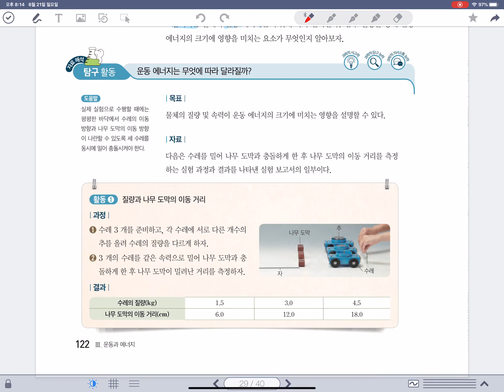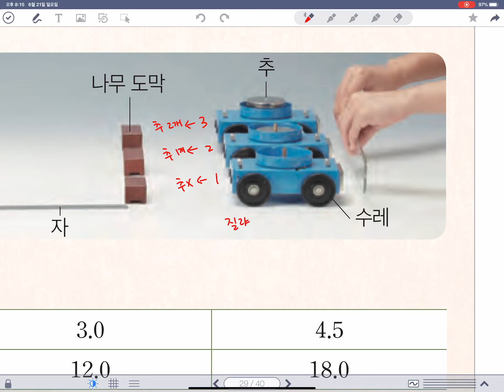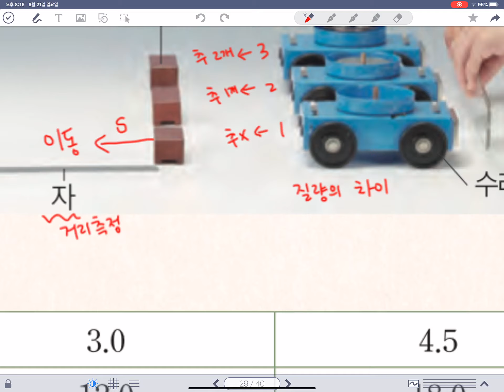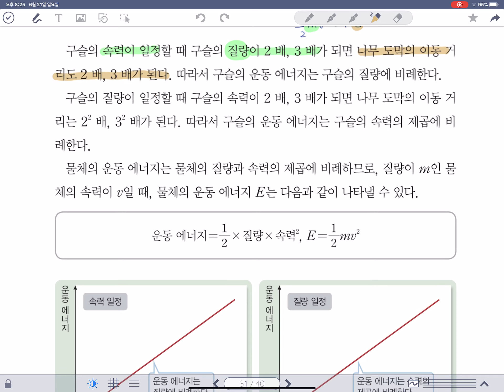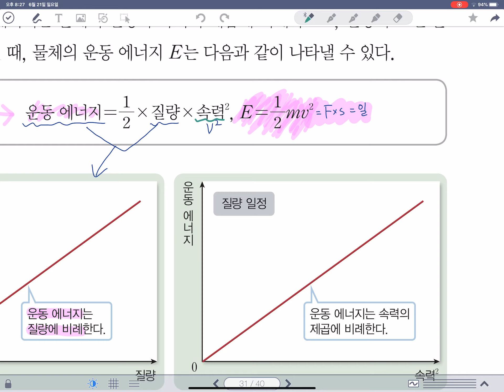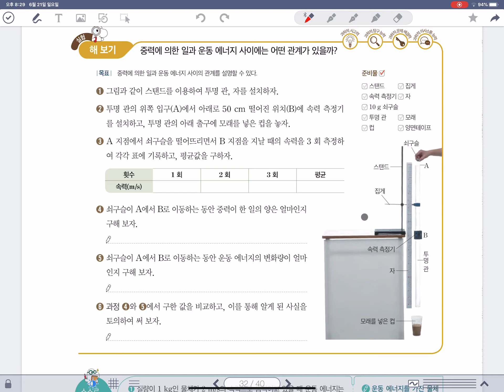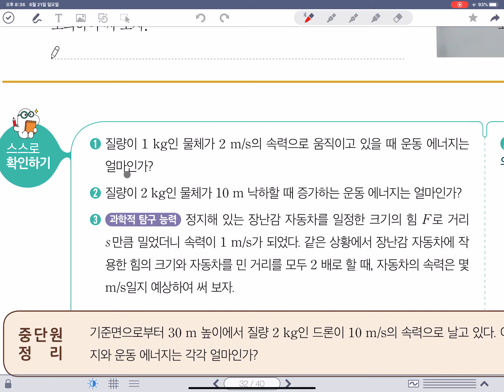3-2-4 운동에너지 (중3과학 미래앤교과서)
이일여중 3학년 과학, 미래앤교과서